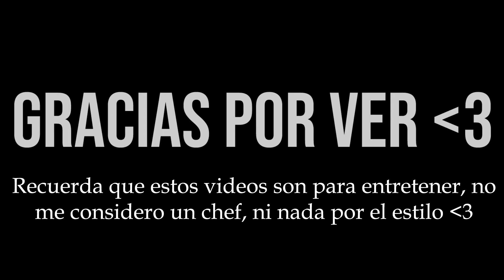COCINANDO ANDO #4 | ME COMÍ UNA SALCHIPAPAAAAA 🍟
EL DÍA DE HOY HAREMOS UNAS DELICIOSAS SALCHIPAPAS, LAS CUALES SON MUY FÁCILES DE PREPARAR Y A LA VEZ MUUUUUY DELICIOSAS, COMO SIEMPRE ESPERO QUE LES GUSTE EL CONTENIDO Y LO APOYEN CON UN LIKE O SUSCRIPCIÓN, GRACIAS POR VER MIS PANAS, LOVE U ALL.